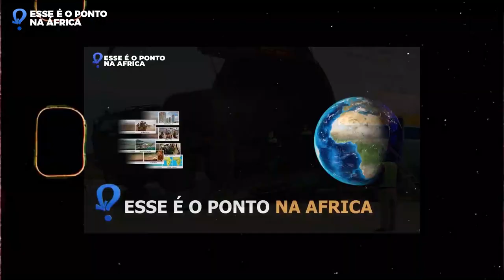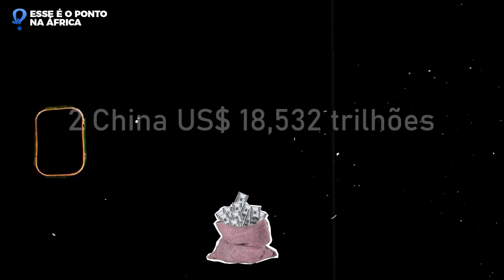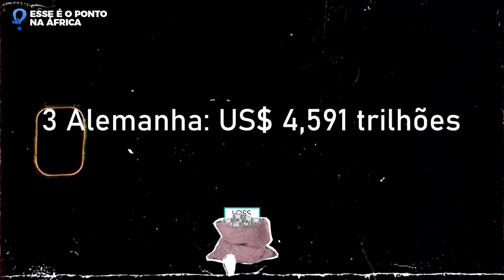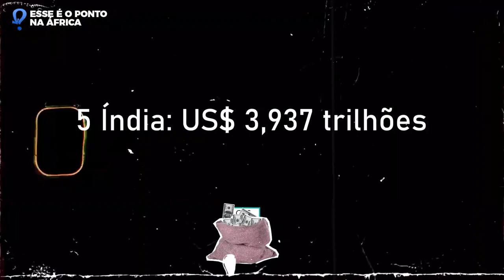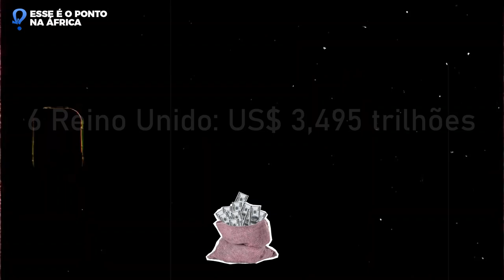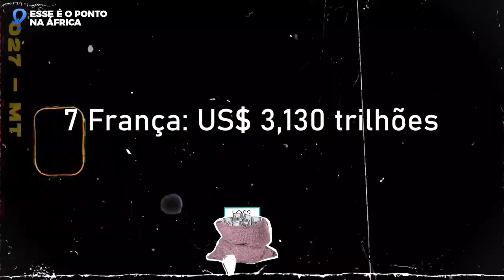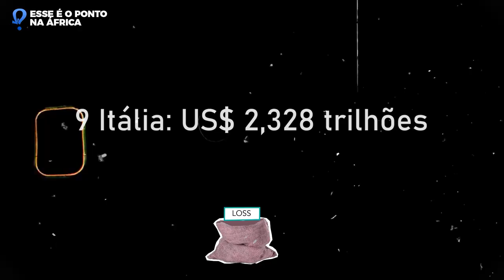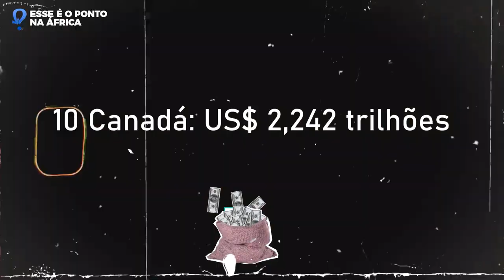ESSAS SÃO OS MAIORES PIB DO MUNDO EM 2024